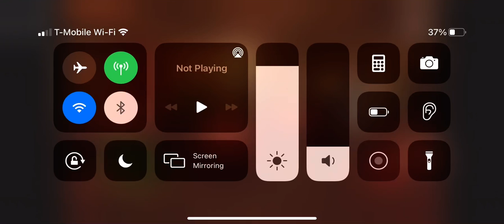Mr and mrs. Red wedding day